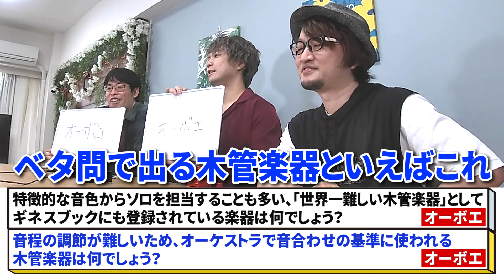クイズのベタ問を深掘りしたらクイズ王は分かるのか？